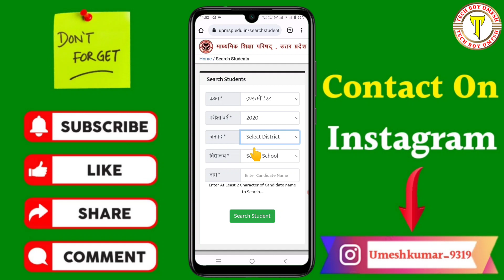10th or 12th ka registration number Kaise Pata Kare 2023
10th or 12th ka registration number Kaise Pata Kare 2023 | Registration number Kaise Pata Kare 2023

कि 10th or 12th ka registration number Kaise Pata Kare 2023 | Registration number Kaise Pata Kare 2023

Your Queries- 👇
10th or 12th ka registration number Kaise Pata Kare 2023
Registration number Kaise Pata Kare 2023
registration number kaise pata kare
registration number
10th registration number kaise pata kare
10th ka registration number kaise nikale
10th registration number Kaise Pata Kare
10th registration number Kaise nikale
12th registration number Kaise Pata Kare
10th registration number Kaise check kare
12th registration number Kaise check kare